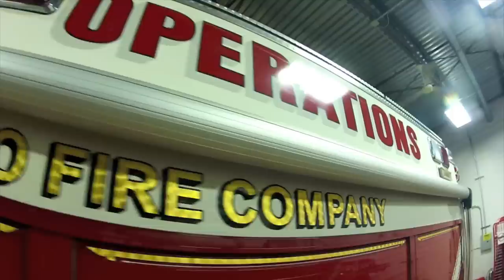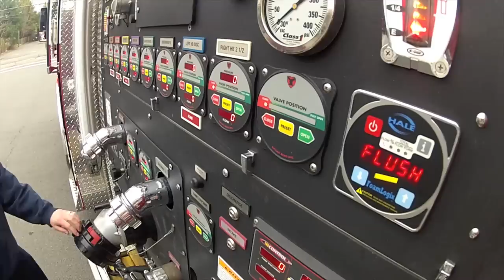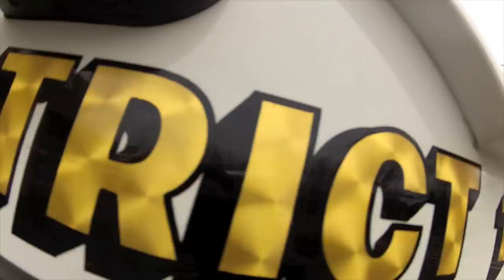Plainsboro Township Fire District - GoPro HD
FooManFilms.com